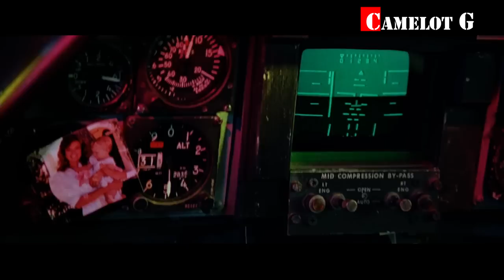"Яйца всмятку!": каково это — катапультироваться из самолета. Рассказывает пилот ВВС США Camelot G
ЛЕТЧИК КАТАПУЛЬТИРОВАЛСЯ В ПОСЛЕДНИЙ МОМЕНТ Рассказывает пилот ВВС США Cpt. Darren
«Катапультирование — лучший способ испытать свое тело на прочность. Иногда люди при этом гибнут. Или теряют конечности: руки-ноги отрываются или гнутся в дугу. Я лично стал меньше ростом: был 174 см, а стал на 2 см короче" - рассказывает КАПИТАН ДАРРЕН «БАМ-БАМ» УИЗ, 29 лет, пилот BBC США военно-воздушных сил Соединенных Штатов Америки.

Современные боевые истребители отличаются высочайшей маневренностью, они многофункционалены и оснащены разнообразными электронными системами, однако пока на борту боевого самолета все еще находится место для человека, системы жизнеобеспечения и спасения пилота будут оставаться не менее важным и сложным элементом конструкции самолета, чем двигатели или авионика.

Катапульти́рование -
принудительное покидание лётчиком (экипажем) самолёта, вертолёта или космического корабля. Применяется гл. обр. в военной авиации при аварийных ситуациях на летательном аппарате, а также использовалось в практике первых космических полётов при спуске космонавтов на Землю с помощью парашюта. При катапультировании лётчик покидает летательный аппарат вместе со своим креслом (оно имеет особую конструкцию и называется катапультным). Выброс кресла с лётчиком происходит в результате подрыва пиропатрона в стреляющем механизме. При этом автоматически сбрасывается фонарь с кабины (либо открывается специальный люк), кресло по направляющим рельсам выстреливается вверх (или вниз) и вбок под углом 15–30° к направлению полёта летательного аппарата и с помощью ракетного двигателя удаляется от него на безопасное расстояние. После этого выпускается парашют, лётчик отделяется от кресла и на парашюте спускается на землю.

При выбросе кресла из кабины лётчик испытывает огромные перегрузки, нарастающие практически мгновенно (до 0.04 с) от взрыва пиропатрона и напора воздуха при больших скоростях полёта. Во избежание травм тело лётчика фиксируется в кресле в положении, при котором легче всего переносятся перегрузки. Кроме того, лётчики военных самолётов используют для полётов особое высотное снаряжение, защищающее их от резкого перепада давления и воздействия низких температур при катапультировании на большой высоте или при внезапной разгерметизации кабины. Впервые катапультирование в спасательных целях было использовано немецкими лётчиками во время 2-й мировой войны. Ныне оно является наиболее эффективным, а нередко и единственно возможным способом спасения лётчиков военных самолётов.

Лучшие документальные фильмы о военной технике СССР, России и США и других стран мира

Может ли флот России потопить авианосец США?

Как полет советского МиГ-25 над Тель-Авивом остановил ядерную войну